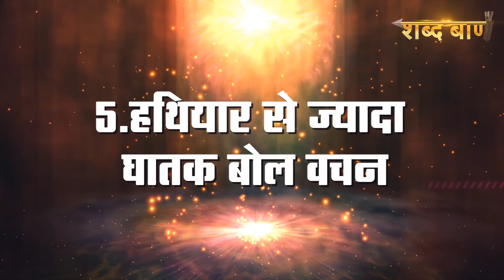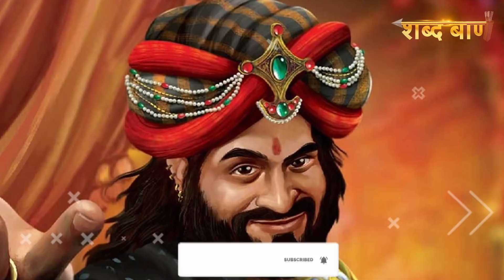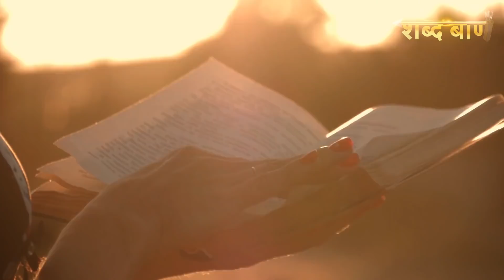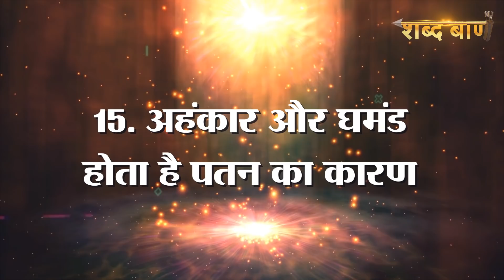क्या कहती है महाभारत ऐसी परिस्थिति में। क्या शिक्षा मिलती है महाभारत से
Mahbaharat महाभारत दोस्तों आपको इस चैनल पर भारतीय इतिहास,किले ,मंदिरों,इतिहासिक युद्धों,महाभारत,रामायण,माइथोलॉजी से जुडी वीडियोस मिलेंगी। आप लोगों का सहयोग ही मेरी शक्ति है। मई आप लोगों की सहायता से ऐसे ही भारत के इतिहास की कहानियां आपको बताता रहूँगा जो हमें कभी किताबों में नहीं पढाई जाती। और अधिक जानकारी के लिए लिंक पर क्लिक कीजिये